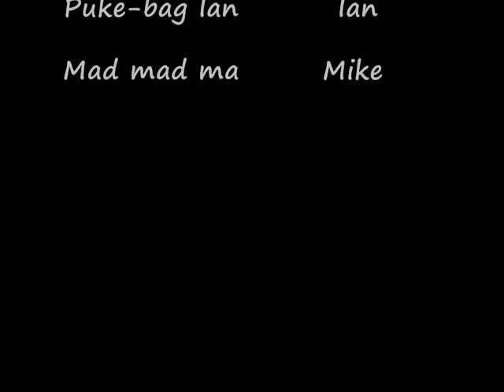Stop Frame Madness